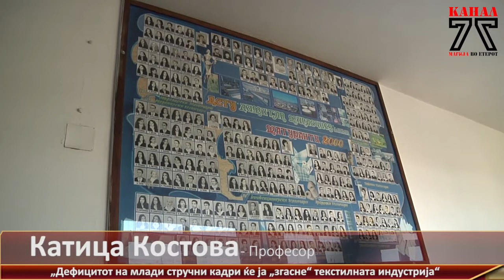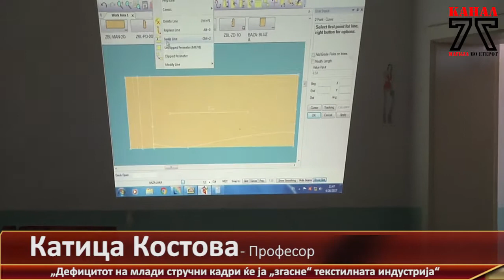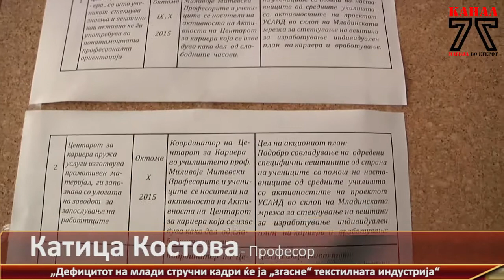Дефицитот на млади стручни кадри ќе ја „згасне“ текстилната индустрија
Разговор со Катица Костова - професор во СОУ Думитар Мирасчиев - Штип